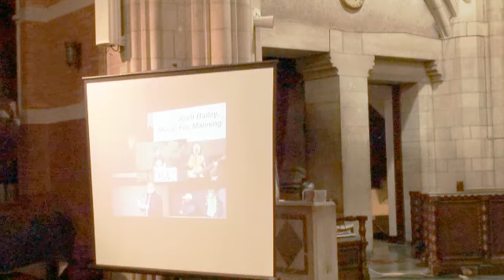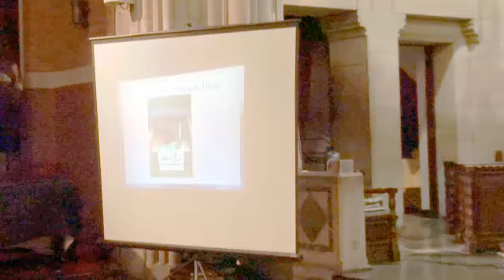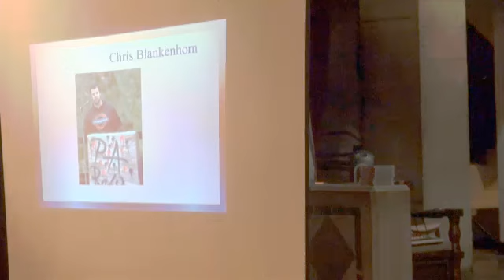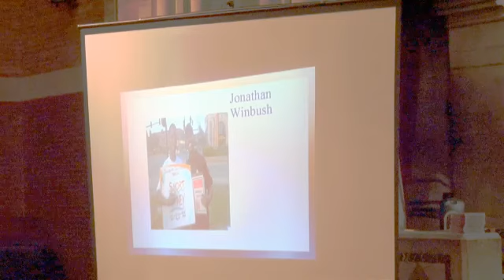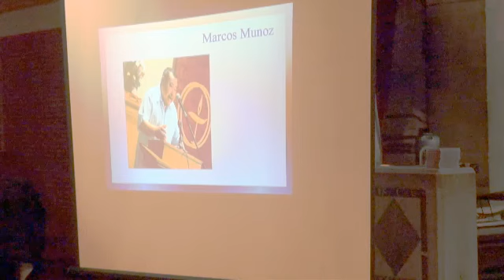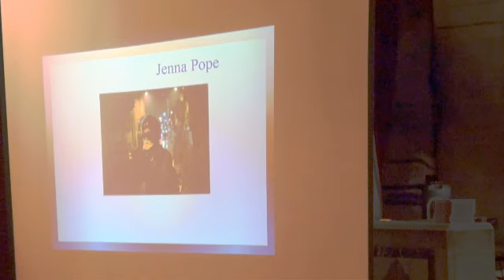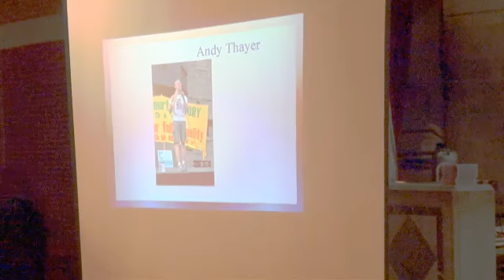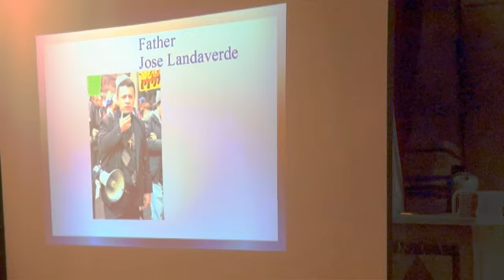Community Organizing and Activism Awards 2013.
From the Foundation for a United Front.